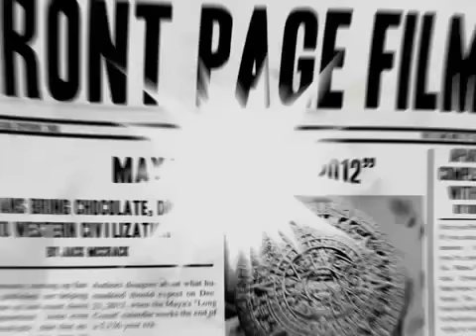Wine Date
With Joselyn Hughes, Pete Holmes and Matt McCarthy.  Written, edited and directed by Oren Brimer.